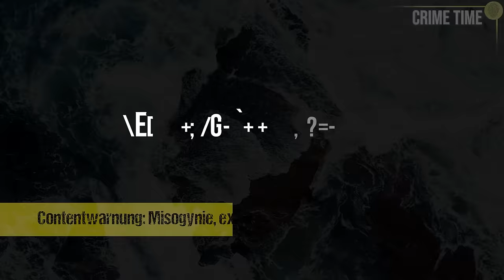Von U-Boot-Killer zerstückelt: Der grausame Tod von Kim Wall | Crime Time Doku (Remake + Update)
Zwei Menschen treffen sich im August 2007 in der dänischen Hauptstadt Kopenhagen zum allerersten Mal - 2 Menschen, die in ihren Fachgebieten durch herausragende Arbeit hervorstachen. Auf der einen Seite steht eine junge, aufstrebende Journalistin - auf der anderen einer der bekanntesten dänischen Tüftler und Selfmade-Ingenieur. Doch einer von ihnen wird dieses Zusammentreffen nicht überleben.

***Der Fall existiert bereits als uralter Streamausschnitt auf meinem Kanal. Ich habe mich dazu entschieden, einige alte Fälle nochmal als schnieke Dokus aufzuarbeiten. Teilweise mit Updates.

 **Solltest du für deinen Podcast oder einen Beitrag meine Recherche als Quelle nutzen, freue ich mich über Credits.**